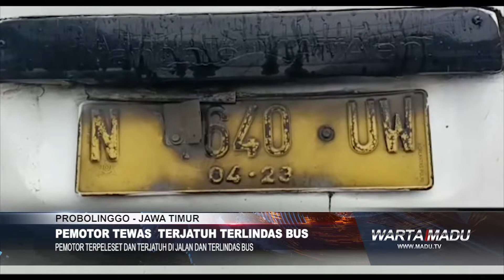Probolinggo , Pemotor Terjatuh di Jalan dan Terlindas Bus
Probolinggo – Kecelakaan lalu lintas kembali makan korban di Probolinggo, Jawa Timur. Kali ini, seorang pengendara motor terpeleset dan terjatuh karena kondisi licin di jalan. Pada saat itu muncul kendaraan bus sehingga korban meninggal terlindas bus.

Jalur pantura Probolinggo–Situbondo sempat tersendat akibat kecelakaan di pertigaan Jl. Raya Pajarakan, Kabupaten Probolinggo.

Korban bernama Salman Al Affarisi (22), warga Desa Gebangan, Kecamatan Krejengan, Kabupaten Probolinggo.

Kejadian berawal saat korban mengendarai motor CB 150 R, warna putih biru dengan nopol N 3147 MC melaju dari arah barat ke timur. Sesampainya di lokasi, korban hendak menyalip mobil tak di kenal dan saat akan mendahului sepeda motor korban diduga menyenggol bodi mobil sehingga pemotor jatuh dan masuk ke kolong Bus Ladju.

Bus Ladju nopol N 7640 UW bergerak dari arah berlawan dan pemotor terpeleset lalu terjatuh di selatan jalan. Akibatnya, pengendara motor meninggal terlindas bus.

Suraji, tukang becak yang biasa mangkal di pertigaan Pajarakan, Probolinggo mengatakan, saat kejadian ia mengetahui terjadinya peristiwa tersebut.

Sementara itu, Kanit Laka Lantas Satlantas Polres Probolinggo, melalui pesan Whatsappnya membenarkan adanya kecelakaan antara kendaraan roda dua dengan bus.

Dalam kejadian, petugas laka lantas mendatangi lokasi kejadian. Korban meninggal langsung dievakuasi dan dilarikan ke kamar mayat RS Waluyo Jati Kraksaan, Probolinggo menggunakan ambulans.

I Nyoman Harayasa, dari pesan whatsappnya menyampaikan terkait kecelakaan bus yang dikemudikan Safari (44), warga Desa Mimbaan, Kecamatan Panji, Situbondo. Menurut pantauan, di lokasi kejadian saat itu hujan sedang mengguyur dan arus lalu lintas padat merayap. (aw)